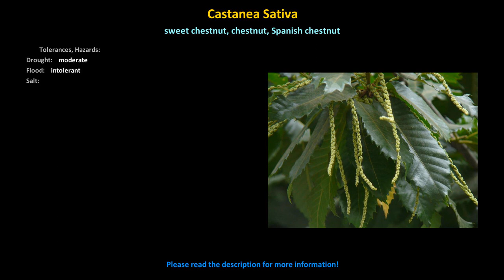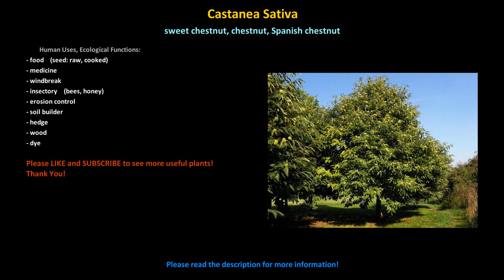Sweet Chestnut Permaculture Uses, Cultivation, Propagation & Companion Plants + Castanea Sativa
Sweet Chestnut permaculture uses, cultivation, propagation & companion plants
Castanea Sativa
Sweet Chestnut, Chestnut, Spanish Chestnut
Permaculture Plants

Order: Fagales
Family: Fagaceae
Genus: Castanea

Plant Type: decidious tree
USDA Zone: 4 - 9 (5)
Height: 50 - 90 feet / 15 - 30 meters
Spread: 30 - 50 feet / 10 - 15 meters
Growth: moderate
Life Span: long
Sun: full sun, partial shade
Soil Type: sand, loam, silt, clay
Soil Moisture: moderate, dry
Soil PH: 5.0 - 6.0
Fruit Type: nut
Flower Color: white
Flower Type: monoecious
Pollinisation: bees

Tolerances, Hazards, Risks:
Drought: moderate
Flood: intolerant
Salt: sensitive
Soil Compaction: sensitive
Fire Damage: tolerant
Cold Injury: moderate
Wind Storm Damage: moderate
Disease Issues: minor
Insect / Pest Damage: minor

Human Uses, Ecological Functions:
- food (seed: raw, cooked)
- medicine
- windbreak
- insectory (bees, honey)
- erosion control
- soil builder
- hedge
- wood
- dye

Companion plants:
- strawberries
- garlic
- peanuts
- clover
- oats

other names:
Edelkastanie, Esskastanie, Echte Kastanie (Deutsch)
chataignier commun (Francais)
castano (Espanol)
szelídgesztenye, édes gesztenye, gesztenyefa, európai gesztenye (Magyar)

Native to Southern Europe and Asia Minor, and widely cultivated throughout the temperate world. A substantial, long-lived deciduous tree, it produces an edible seed, the chestnut, which has been used in cooking since ancient times.